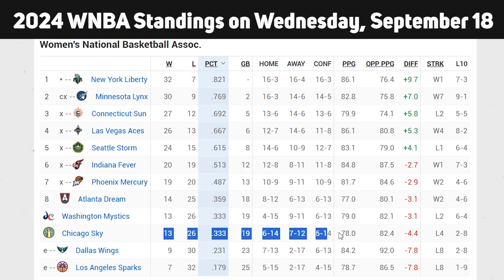2024 WNBA Standings Playoff Teams on Wednesday, September 18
2024 WNBA Standings Playoff Teams on Wednesday, September 18